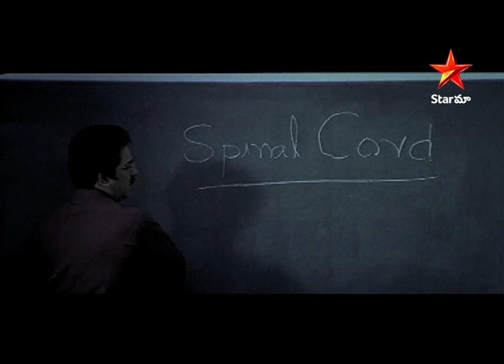Anthima Theerpu Telugu Movie Scenes | Linda Phone Ring అవుతోంది | Star Maa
"Antima Teerpu" (The Final Verdict) is a 1988 Indian Telugu-language film directed by Joshiy, a remake of his own Malayalam film. The story revolves around the protagonist, Ravi, a fearless and righteous individual. After witnessing the murder of his father by a powerful criminal, Ravi sets out on a relentless mission to seek justice. He navigates through a complex network of corruption, deceit, and betrayal, facing numerous obstacles along the way. With his unwavering determination, Ravi not only unravels the truth behind his father's murder but also ensures that the culprits face their final judgment, bringing closure to his family's ordeal.